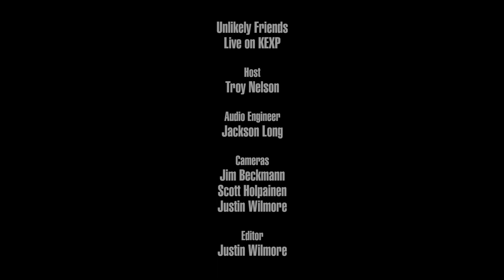Unlikely Friends - 39 Steps / The Best Trick... /King of... (Live on KEXP)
presents Unlikely Friends performing "39 Steps", "The Best Trick In Modern Science" and "King Of The Last Calls" live in the KEXP studio. Recorded March 14, 2018.

Host: Troy Nelson
Audio Engineer: Jackson Long
Cameras: Jim Beckmann, Scott Holpainen & Justin Wilmore
Editor: Justin Wilmore